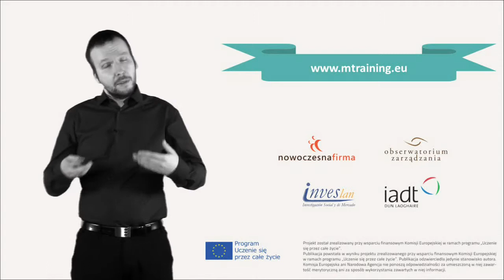Testowanie - niekończąca się opowieść